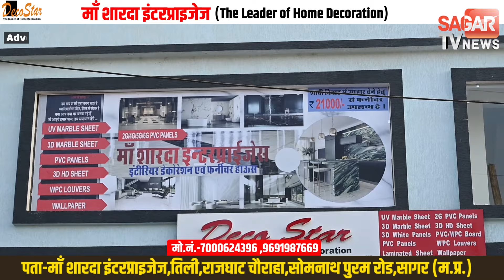Sagar-कांग्रेस प्रत्याशी गुड्डू राजा ने खुरई में किए बड़े वादे, जानिए कैसी होगी विकास की तस्वीर ?